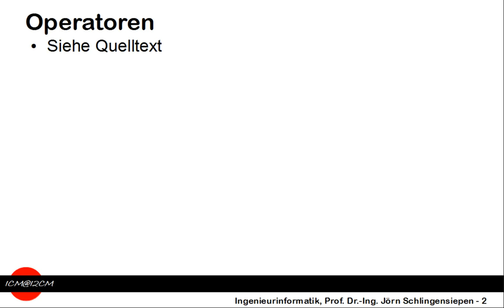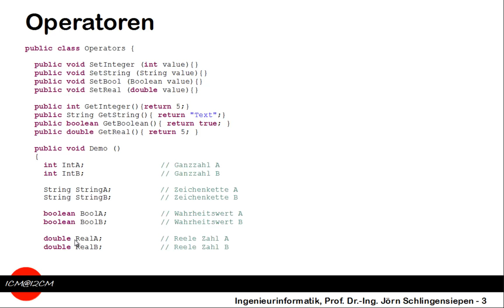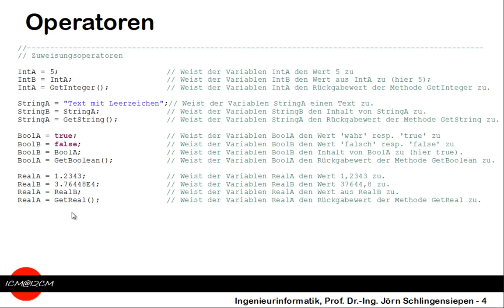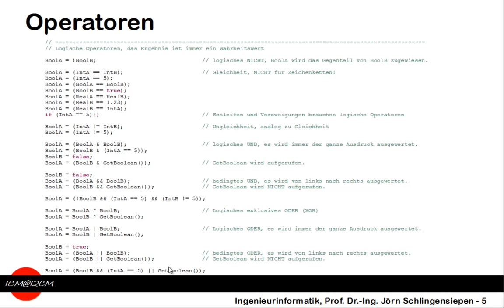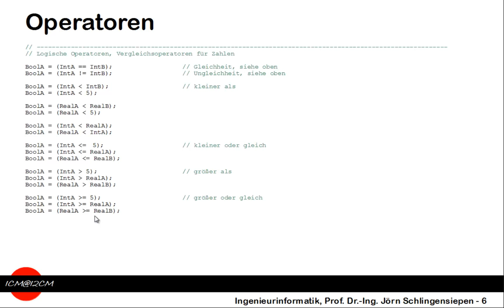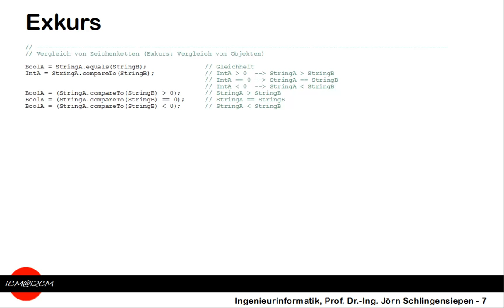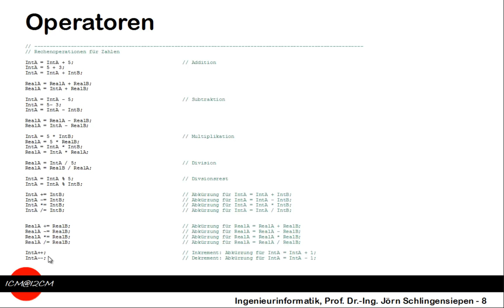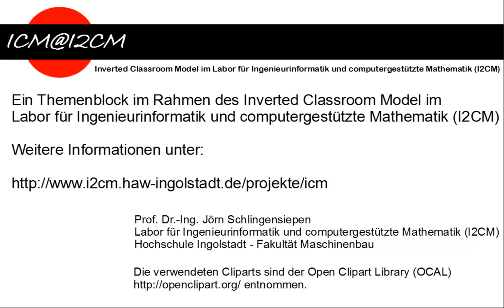[05] Operatoren in Java